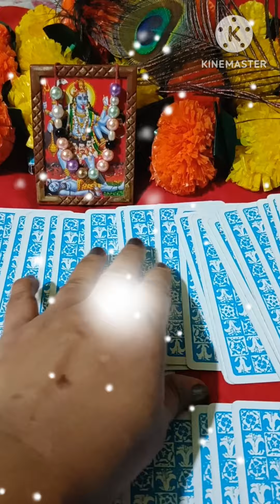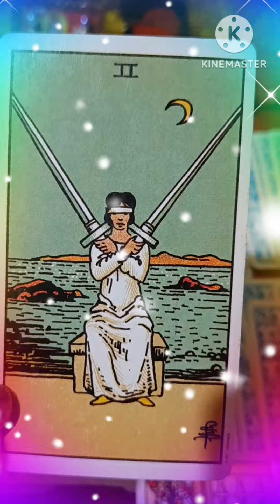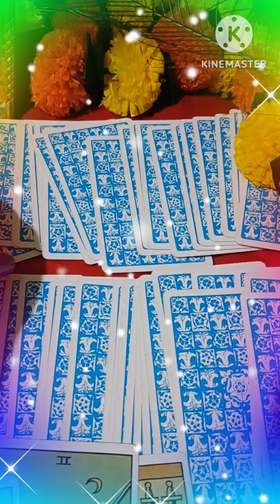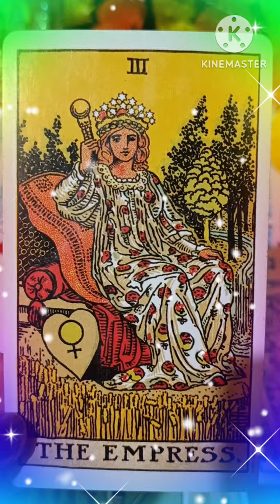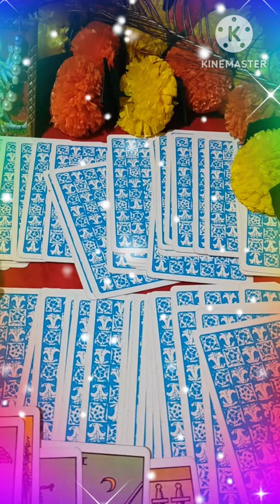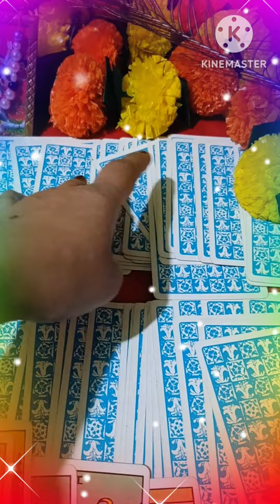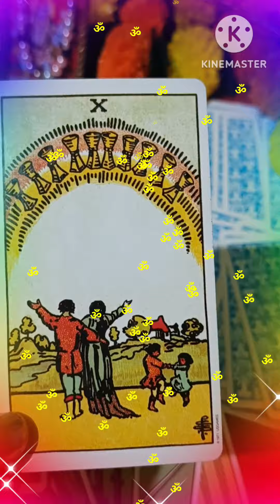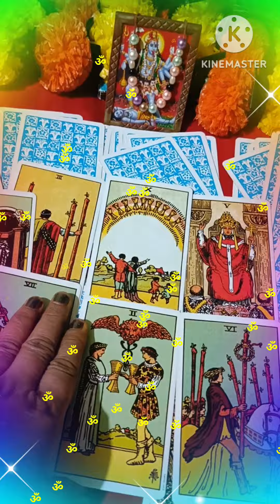Current Energy of your person ❤️ Tarot Reading ❤️ TIMELESS ❤️💯🪶🌈💫👰🫅❤️🌈🪷💞